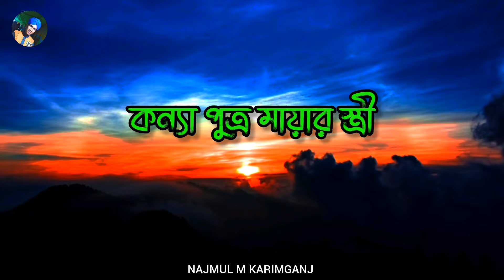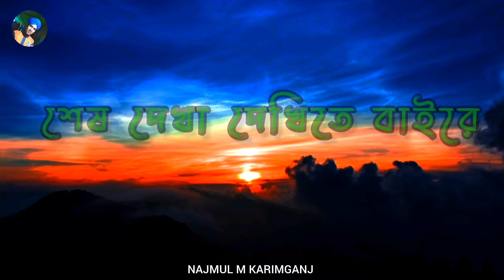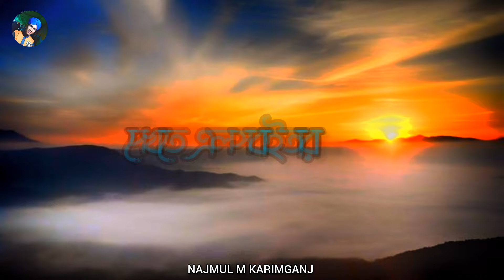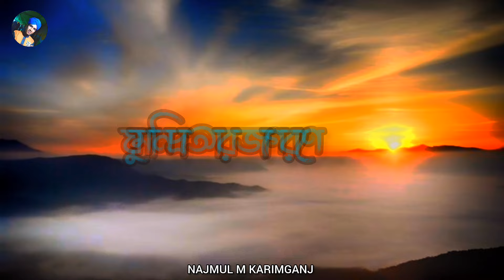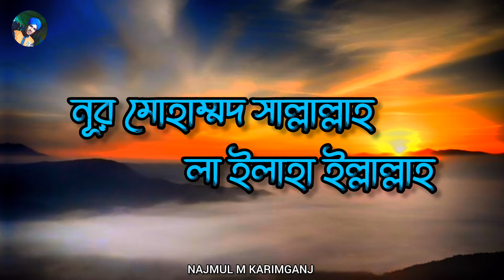মন শান্ত করা জিকির || ক্বারী বদরুল হক শিল্পী নাজমুল হক || জিকির Bangla jikir বাংলা জিকির